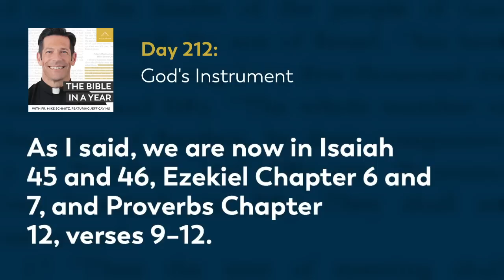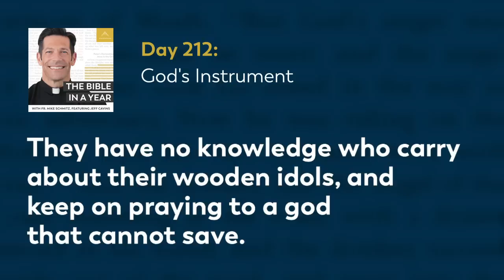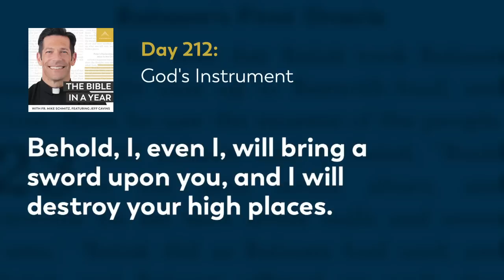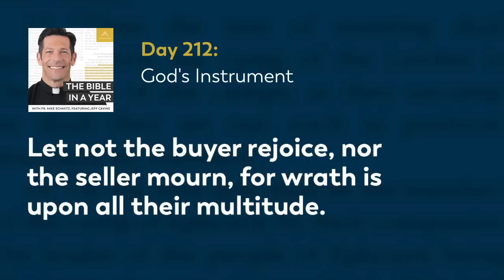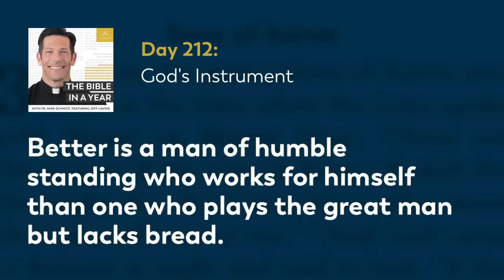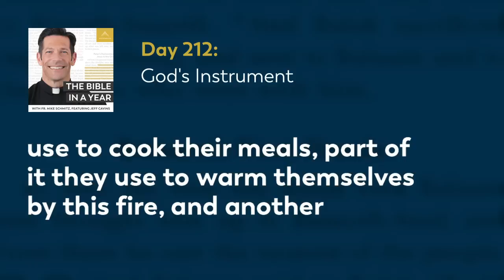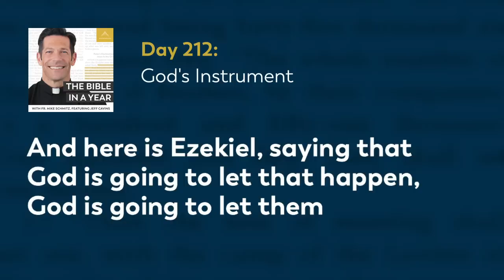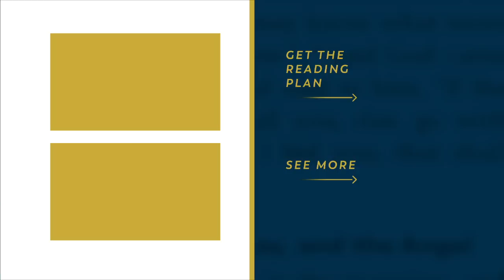Day 212: God's Instrument — The Bible in a Year (with Fr. Mike Schmitz)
📖 Follow along with the official Bible in a Year Reading Plan

Fr. Mike highlights the works of King Cyrus, who we met yesterday, and how he is able to contribute to the will of God without actually knowing him. Cyrus not only shows us that no soul is ever too far for God's grace, but that God makes all things new, and is able to bring beautiful blessings from the most desperate situations. Today's readings are Isaiah 45-46, Ezekiel 6-7, and Proverbs 12:9-12.

We hear every day from our community how The Bible in a Year helps to capture hearts and souls for Christ. While we’re happy to make it free to our audience, it’s not free to create! It takes a significant investment to produce the podcast and distribute it free-of-cost to the public. You can make a gift of financial support to help defray these costs and enable us to keep bringing evangelizing digital media to all those searching for God Thank you for your support.

—  SOCIAL MEDIA  —

—  BULLDOG CATHOLIC  —